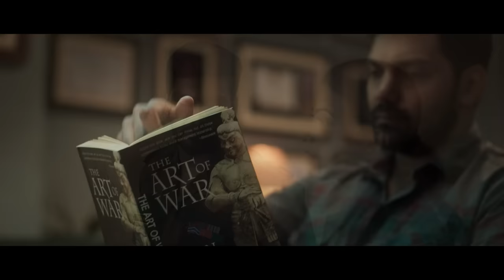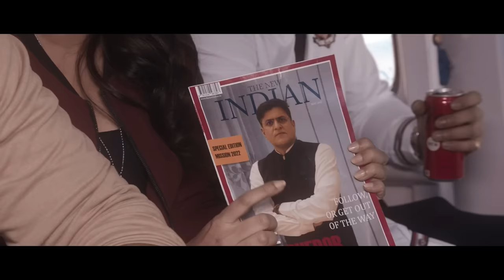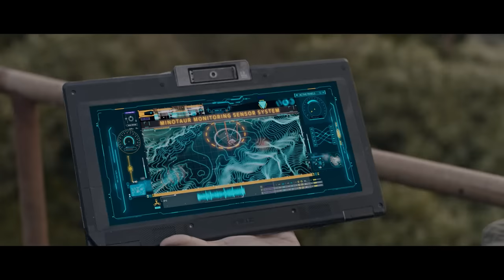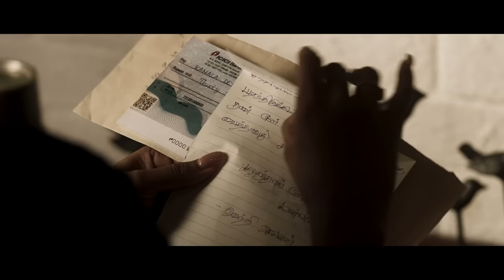Arya And Aishwarya Lekshmi & Simran Latest Telugu Sci-Fi Action Thriller Movie